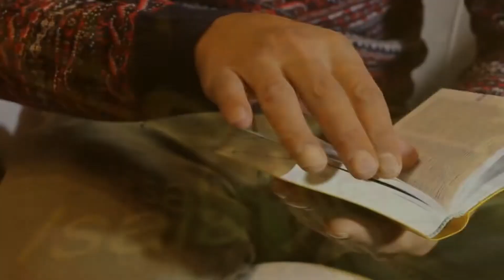Parasha Vayetzei Parte 1 | Parasha en Familia